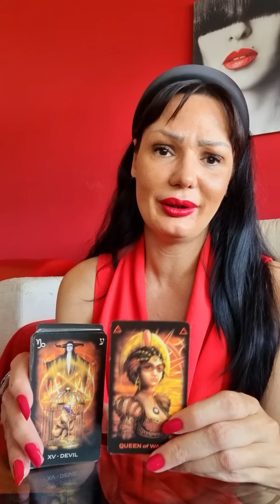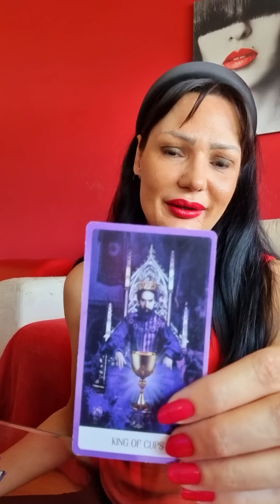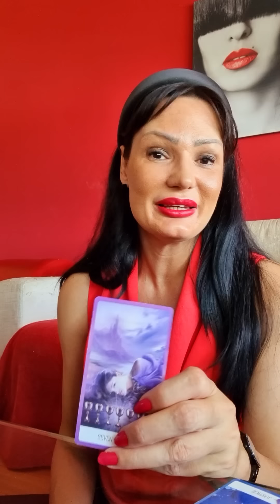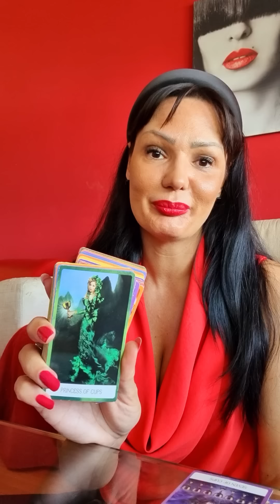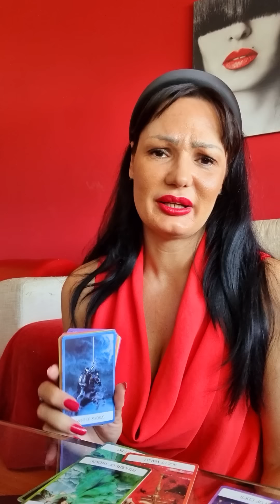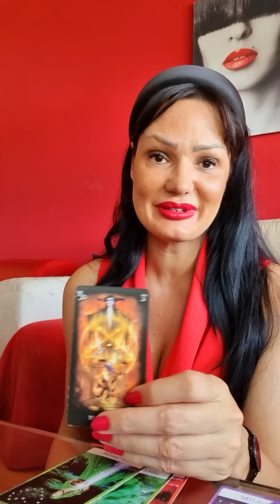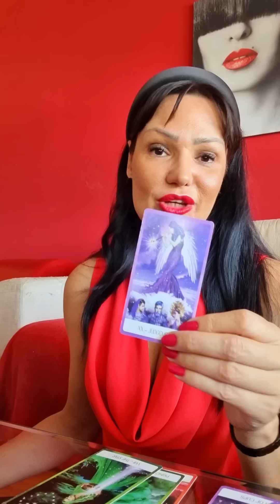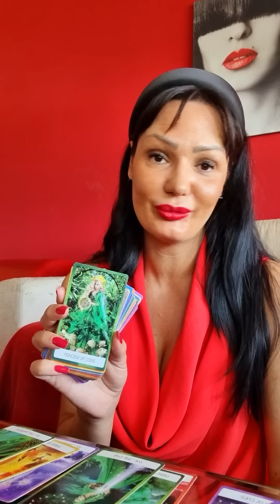VAGA Kraj ili novi pocetak?!💥⁉️Dobitak!💰 1.8.-7.8. nedeljno tarot citanje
Stasa